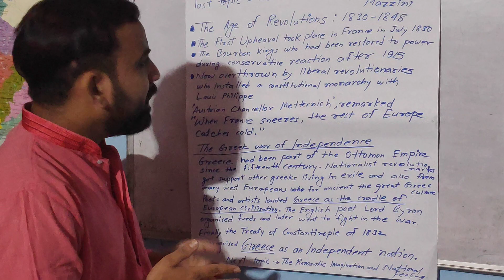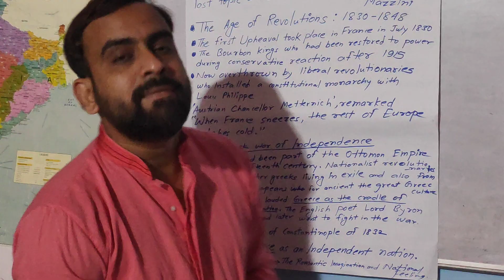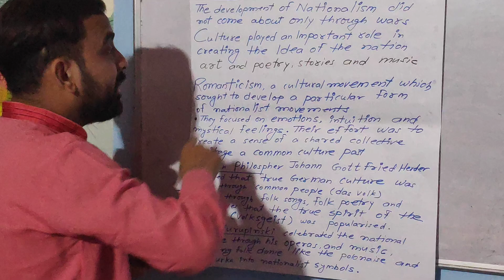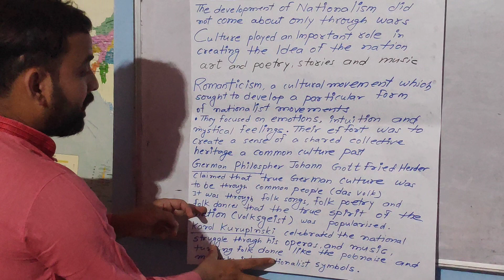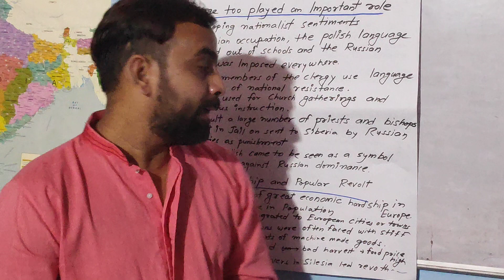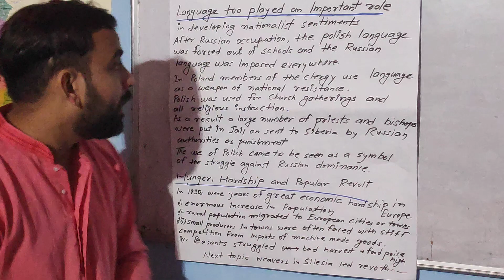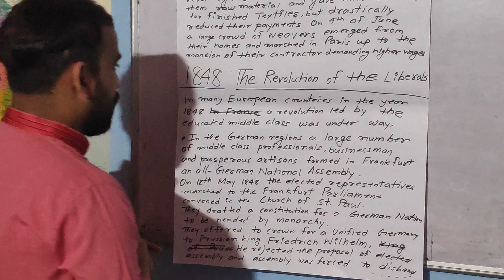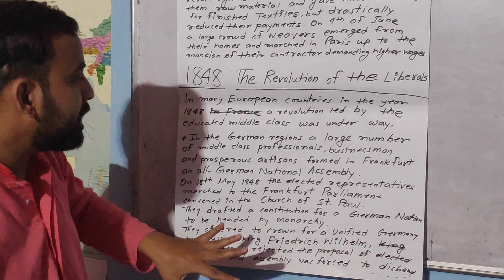Class 10th History Ch 1 The Nationalism in Europe|Romantic Nationalism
Romantic Nationalism